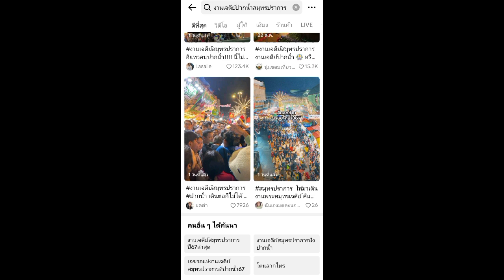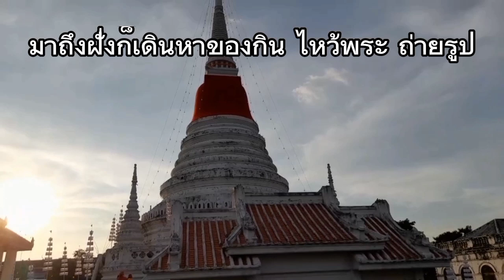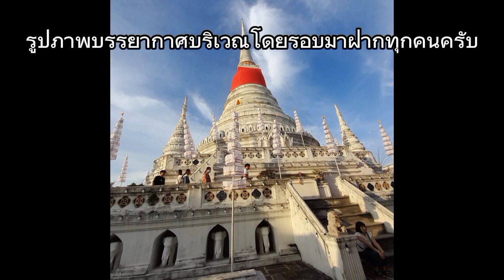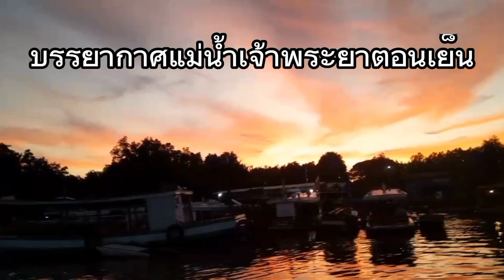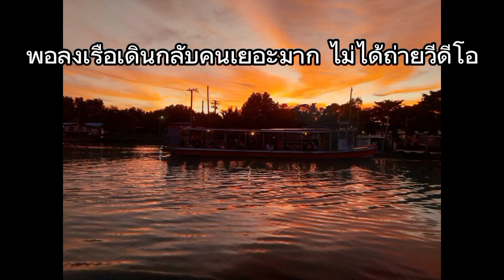พาเที่ยว #17 เที่ยว-ชมบรรยากาศ งานเจดีย์ปากน้ำ 2567 คนเยอะมาก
ถ่ายทำวันที่ 26 ตุลาคม 2567